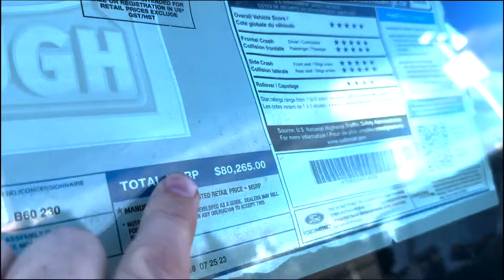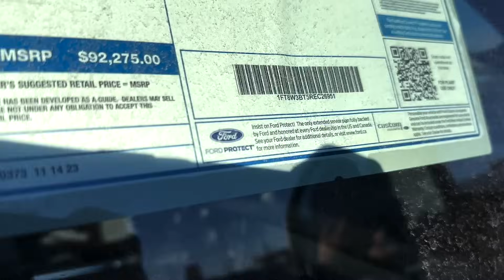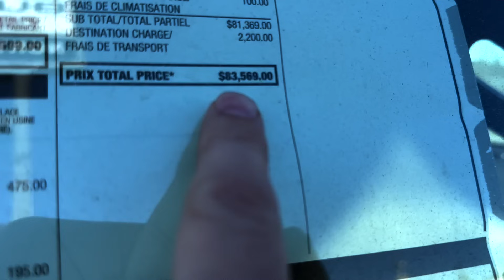The TRUCK MARKET Collapsed! Buyers Won't Buy These OVERPRICED TRUCKS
Whats going on in the ruck market now with all this inventory?